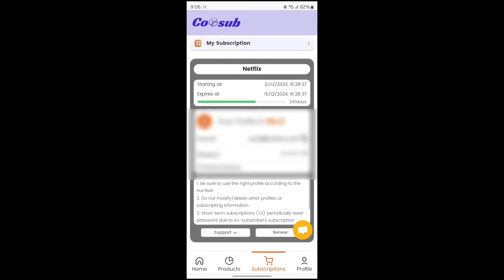Vaya sorpresa con este altavoz. Tozo PA2. Análisis en español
Link de Amazon